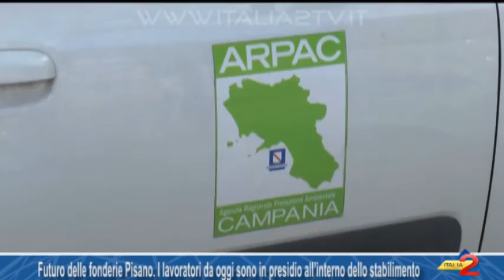Futuro delle fonderie Pisano I lavoratori da oggi sono in presidio all’interno dello stabilimento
Futuro delle fonderie Pisano  I lavoratori da oggi sono in presidio all’interno dello stabilimento 07/03/2016